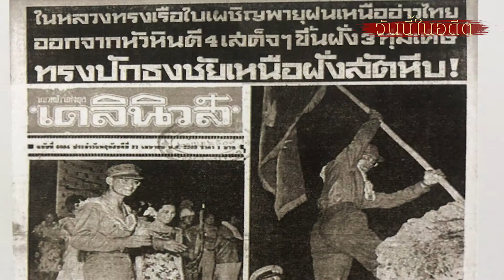วันนี้ในอดีต ๑๙ เมษายน : ตอนที่ ๑๙ | ๑๙ เมษายน ๒๕๐๙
“วันนี้ในอดีต” ตอนที่ ๑๙
เผยแพร่ : ๑๙ เมษายน ๒๕๖๔

วันที่ ๑๙ เมษายน พุทธศักราช ๒๕๐๙ พระบาทสมเด็จพระบรมชนกาธิเบศร มหาภูมิพลอดุลยเดชมหาราช บรมนาถบพิตร ทรงสร้างประวัติศาสตร์ในการแล่นใบ ด้วยการทรงเรือใบประเภทโอเค ชื่อ "เวคา" เสด็จพระราชดำเนินจากชายฝั่งหาดวังไกลกังวล อำเภอหัวหิน จังหวัดประจวบคีรีขันธ์ ข้ามอ่าวไทยไปยังหาดอ่าวเตยงาม หน่วยบัญชาการนาวิกโยธิน อำเภอสัตหีบ จังหวัดชลบุรี รวมระยะทางประมาณ ๖๐ ไมล์ทะเล หรือ ๙๗ กิโลเมตร โดยเสด็จพระราชดำเนินเพียงพระองค์เดียว ทรงใช้เวลาทั้งสิ้น ๑๗ ชั่วโมงเต็ม